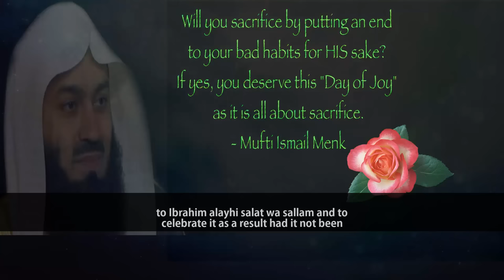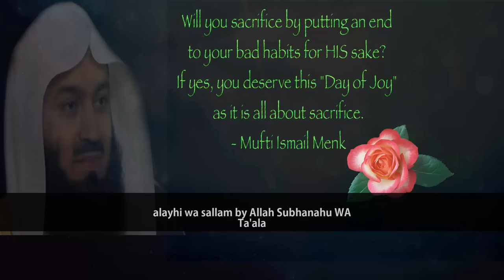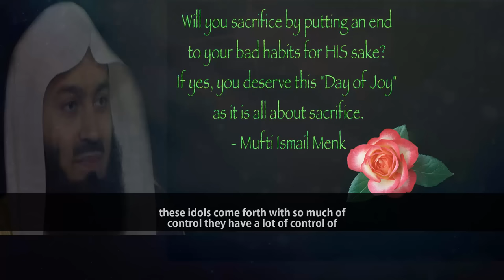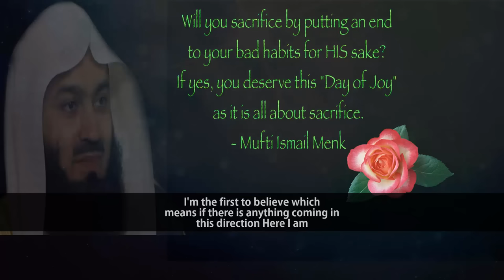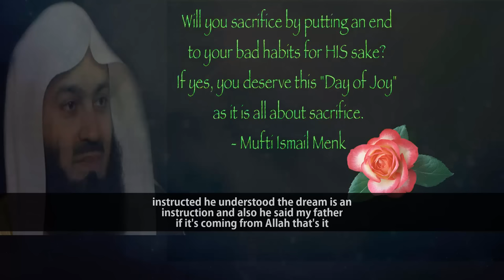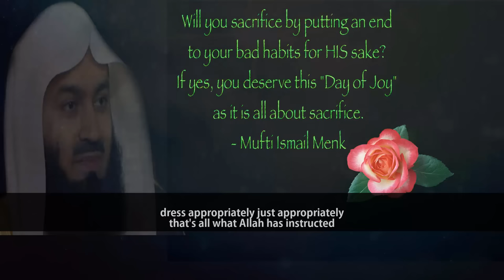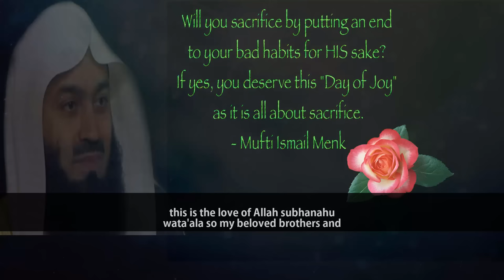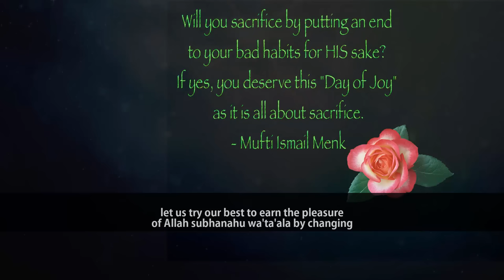Why We Muslims Observe Eid-Ul-Azha | Mufti Menk | Amazing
📌In this lecture with Englishsubtitle MuftiMenk presents the reasons behind celebrating EidAlAdha ( EidUlAzha) by Muslims in details. He addresses that the Sunnah of Ibrahim alayhi salatu wassalam we celebrate it because it was theinstruction of Allah Subhanahu WA Ta'ala given to Muhammad sallAllahu alayhi wa salam to inform us about what happened to Ibrahim alayhi salat wa sallam. In addition, He clarifies the confusion between Prophet Ishmael alayhi salatu wassalam and Prophet Isaac alayhi salatu wassalam in other religious scriptures. Mufti Menk urges we will get closer to Allah (swt) by leaving our bad habits through the piety (obedience and devotion) which Allah needs by the sacrifice. Then we can upload the spirit or significance of Eid-Al-Adha.
The beautiful dua is also mentioned in the following
قُلْ إِنَّ صَلَاتِى وَنُسُكِى وَمَحْيَاىَ وَمَمَاتِى لِلَّهِ رَبِّ ٱلْعَٰلَمِينَ.
Qul “inna salati wa-nusuki wa-mahyaya wa-mamati lillahi Rabbi al-‘alamina
Say (O Muhammad صلى الله عليه وسلم): "Verily, my Salat (prayer), my sacrifice, my living, and my dying are for Allah, the Lord of the 'Alamin (mankind, jinns and all that exists)